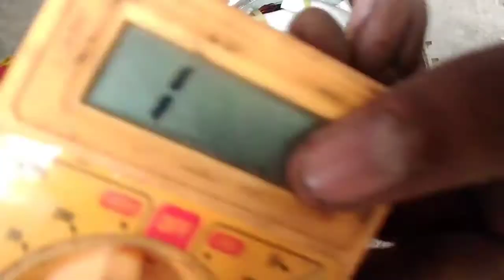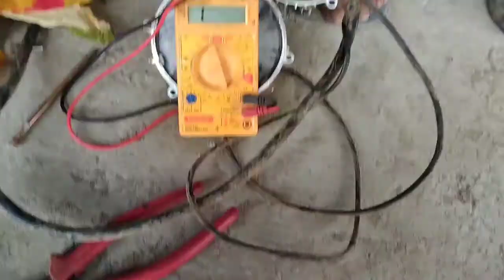E ricshaw sensor Chek// how to e ricshaw sensor Cheking New video 2022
Hi my name Nurselim ei  channale E RICKSHAW And Experiment video aplod kora hoy